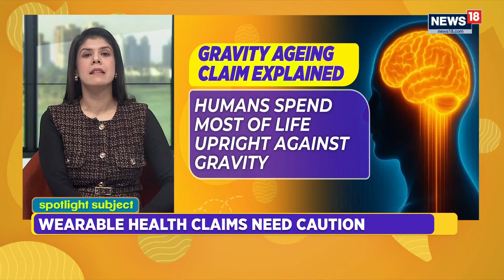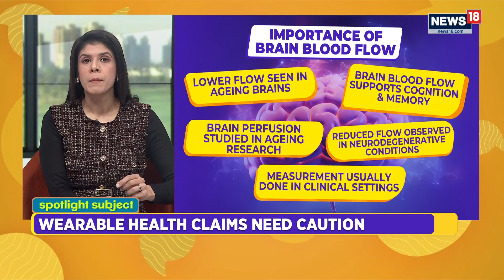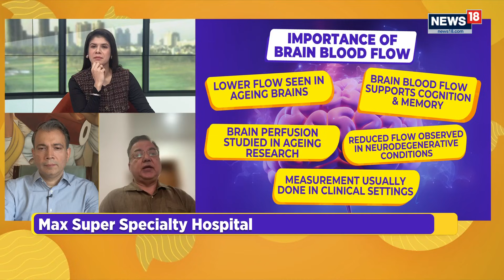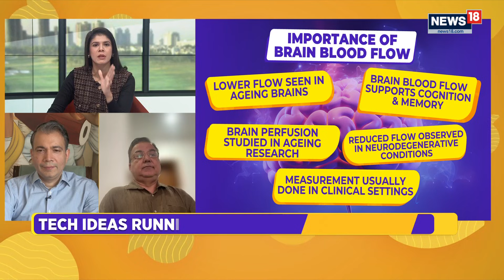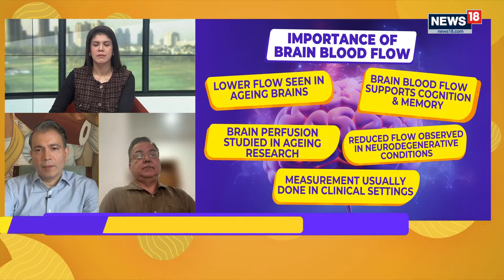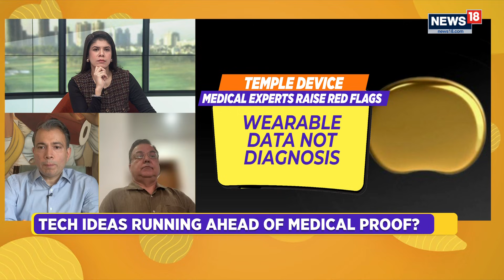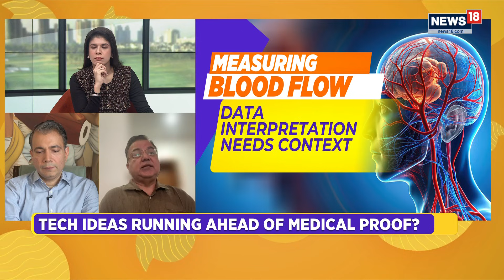Zomato CEO Deepinder Goyal's 'Temple' Theory Sparks Debate: Can Gravity Truly Influence Aging? | TBC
Zomato CEO Deepinder Goyal has ignited a viral debate in early 2026 by championing the "Gravity Ageing Hypothesis"—a theory suggesting that the constant pull of gravity on our upright bodies reduces blood flow to the brain over decades, thereby accelerating the aging process.Goyal has been seen wearing a small, metallic wearable called the "Temple" device near his right eye.

Dr. Shamsher Dwivedee, Director Of Neurology, Max Super Specialty Hospital and Kumar Bagrodia, Founder and Lead Neuroscientist, NeuroLeap Share more details.

n18oc_the_breakfast_show
n18oc_shorts